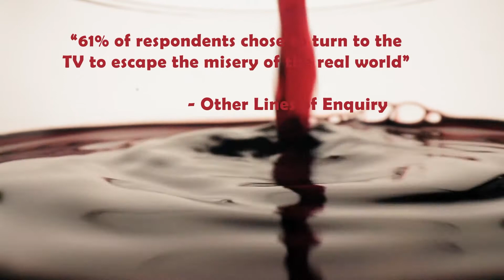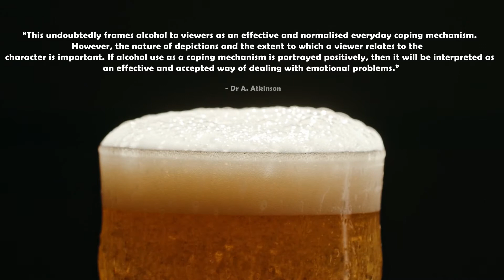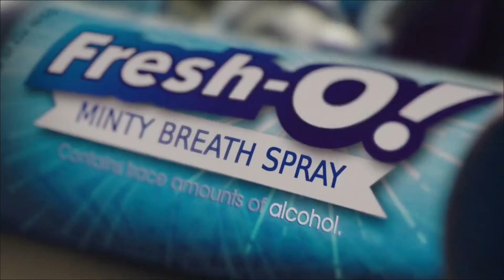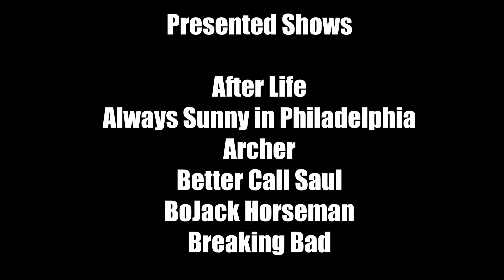The Glamorisation of Alcohol - Video Essay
A Video Essay looking into the glamorisation of alcohol found on television and why we have so many favourite TV drunks.

References -

Other Lines of Enquiry Quote - "Research shows TV is the ultimate form of escapism". Recognition

Dr Amanda Atkinson - Personal Interview

Nick Schilling Quote - "Hi, My Name is Archer and I'm an Alcoholic". The Odyssey

Mediascope Quote - "Media Representations of Drinking, Drug Use, and Smoking". Encyclopedia

Sydney Brownstone - "This App Replaces Ads On New York’s Subway With Art". FastCompany

JRF Quote - "Young people, alcohol and the media"